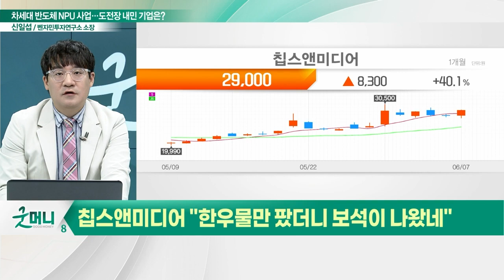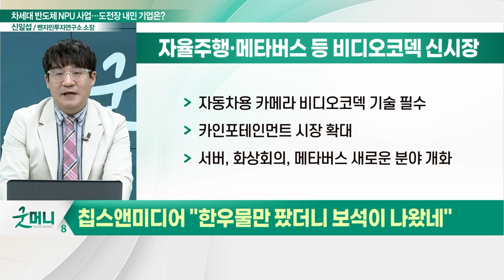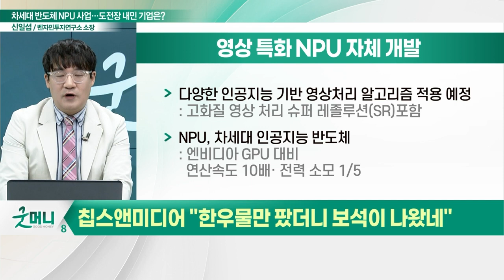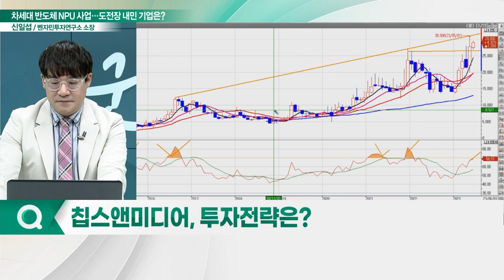칩스앤미디어(094360), '영상 IP' 매출 기대... "한우물만 팠더니 보석이 나왔네"_신소장의 시그널 (20230608)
칩스앤미디어(094360) "한우물만 팠더니 보석이 나왔네"
- 반도체에 들어가는 영상 관여 IP 비디오코덱 주력
- 자율주행·메타버스 등 비디오코덱 신시장 열려
- 영상특화 인공지능 기술로 자체 NPU 개발